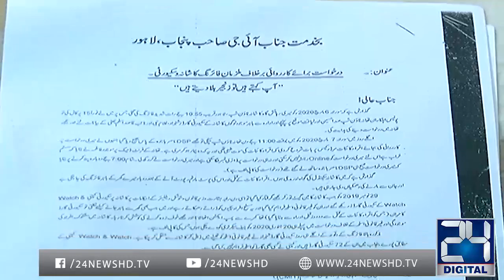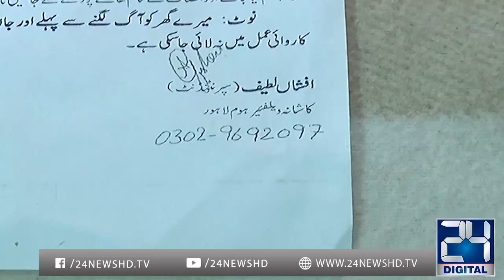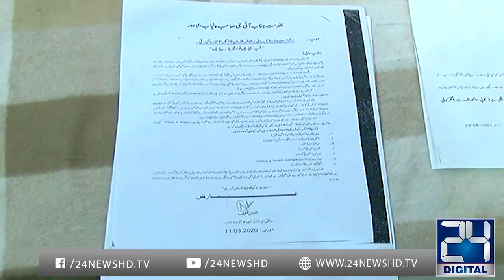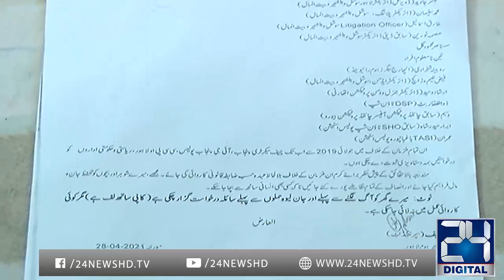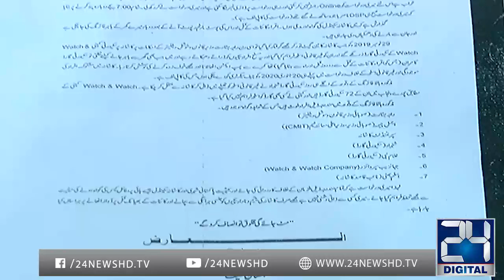Must Watch !! Why Women Slap DSP ?? Shocking Interview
24 News HD is one of the leading news channels of Pakistan bringing you the latest current affairs from Pakistan and around the world.  Live National Assembly and Senate Session.